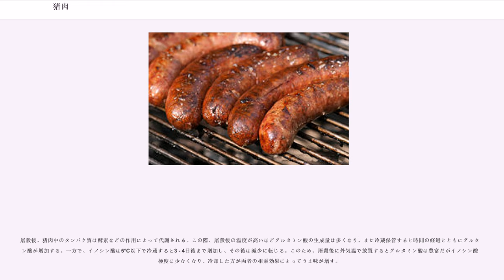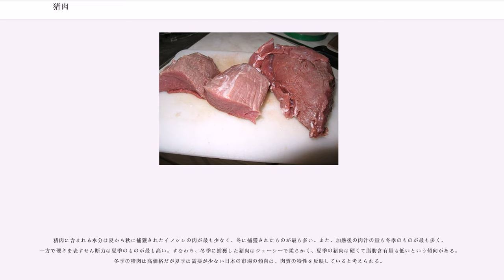猪肉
猪肉（いのししにく、ししにく、ちょにく）は、イノシシの肉。食肉とされる。

牡丹肉（ぼたんにく）とも呼ばれ、由来は「獅子に牡丹」という近世に流行した取り合わせの良いものを指す成句から獅子を縁語として猪に置き換えた説、煮込むとちぢれた紫紅色の脂肉になるのが牡丹の花のようである説、皿に並べると鮮やかな色どりが牡丹のように見える説、花札の絵柄からきている説がある。また、獣肉食を避けた名残で山鯨（やまくじら）という別称もあり、穢れ意識と現実の辻褄合わせのため言い換えて食べていたとも考えられる。

肉色は赤く、子猪ではピンク色になり、肉質は豚肉に近い。系統などが固定されていないため、家畜と比べて個体差が大きい。また、雌より雄の方が肉が軟らかいとされる。捕獲したイノシシをケージで飼育する事もあるが、家畜用の飼料を与えて運動量が少ない場合は、豚肉と同様の食味になる。

野生動物の肉としては需要が多く、フランスでは1984年の時点で年間6万頭の狩猟だけでは需要を満たせず、飼育業者から年間3万6千頭が出荷され、イタリアやスペインから年間900トンの猪肉が輸入されていた。日本では20世紀後半に年間5 - 8万頭だった捕獲数が2002年以降は20万頭以上に増加しており、かつシカなどと比較しても活発に食肉として利用されている。

歴史的には、旧石器時代から現代までを通じてイノシシは人類にとって重要な狩猟対象となっている。このため、日本では縄文時代早期の遺跡からもイノシシが出土する。イノシシは縄文時代を通じてシカとともに主要な狩猟獣となっている。また、狩猟だけでなく飼育の対象にもなっており、特にブタは長距離の移動が困難なため、移住先でイノシシを捕獲して飼育する試みがユーラシア大陸各地で行われてきた。日本列島では縄文時代にイノシシの飼養が行われていたと考えられており、弥生時代には大陸から家畜化されたブタが導入された。

解体時に素手で触れたり、調理時の加熱が不十分な場合、ウェステルマン肺吸虫や有鉤条虫（）、旋毛虫が人間に感染する事がある。また、野生の猪肉の喫食が原因となったE型肝炎感染も報告されている。

射殺した場合は、できるだけ早く血抜きを行う。西表島などほとんど血抜きをしない地域もあるが、その場合は特有の臭みが肉に生じる。皮を剥がない場合、ガスバーナーで体毛を焼いて水をかけタワシなどで皮をこする。臭いが強い尿は、肉に付着しないようこの時点で絞り出す事もある。

頭部を胴体から切断し、腹部を切り開いて内臓を取り出す。胆汁は強い臭いがあるため肉にかからないようにし、レバーや胆嚢などを分割する。血抜きを十分に行うためには、ここでさらに清流などで肉を水洗する。ここまでは狩猟者が処理を行う事も多い。フランスでは、この状態で10日間ほど置いて柔らかくなって熟成するのを待つ。皮を剥いだ後、胴体の肉は肩、ロース、ばら肉、モモなどに切り分けられる。日本では野生のイノシシは屠畜場法の対象外のため、ガイドラインや処理マニュアルを制定している自治体も多い。

解体までに獣医師による病原微生物や寄生虫の検査が行われておらず、リスクの高い肉と指摘されている。

寄生虫症、E型肝炎ウイルスや病原性大腸菌などの食中毒原因病原体に汚染されているため、生で食用とした場合、感染症を発症する恐れがある。厚生労働省は「よく加熱して食べる」ように注意を促している。2016年にクマ肉の焼き肉やカツに調理した料理を食べて、旋毛虫（トリヒナ）食中毒を発症した事例をうけて厚生労働省は、改めて「野生鳥獣肉の衛生管理に関する指針」（厚労省、2014年）の遵守を求める通知を発した。

ジビエ肉を食べた当人に自覚症状などが出なくても、その献血から輸血された病人が、ジビエ肉由来の病原微生物により発症した例も報告されている。また、人だけでなくペットに対しても、獣生肉を与える事を止めるよう指摘している獣医師もいる。

イノシシを家畜化したブタと同じ部位を比較すると、水分やミネラル、タンパク質は猪肉の方が豚肉より多い。一方で脂肪やビタミンB1は豚肉の方が多く、特に猪肉の脂肪はばら肉でも約12%と、豚肉の半分以下である。また、体重が30kg未満の個体の肉は、それ以上の体重の個体に比べて加熱後も柔らかく肉汁の量が多いという特徴がある。

屠殺後、猪肉中のタンパク質は酵素などの作用によって代謝される。この際、屠殺後の温度が高いほどグルタミン酸の生成量は多くなり、また冷蔵保管すると時間の経過とともにグルタミン酸が増加する。一方で、イノシ...